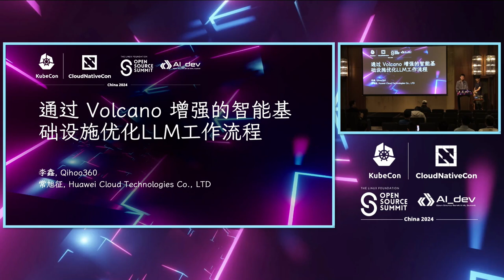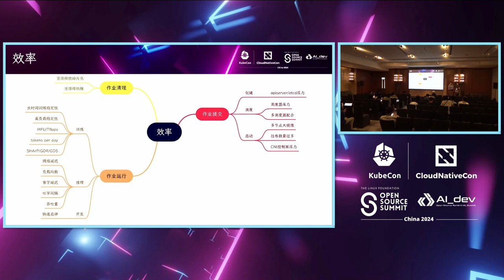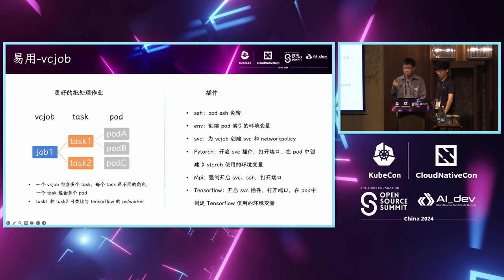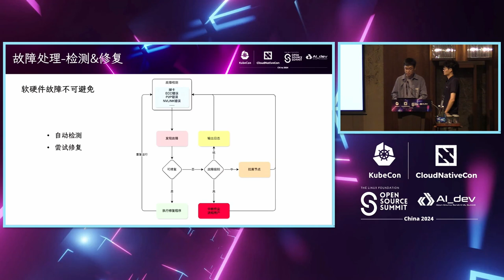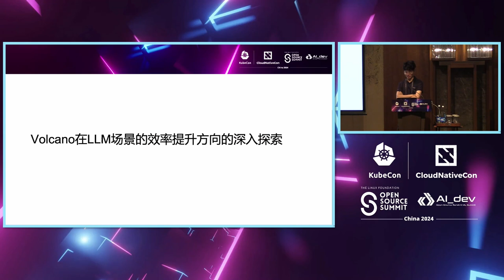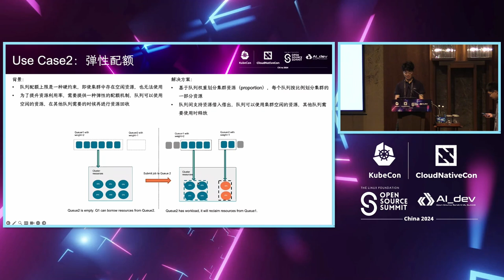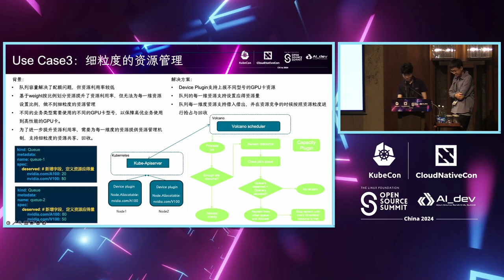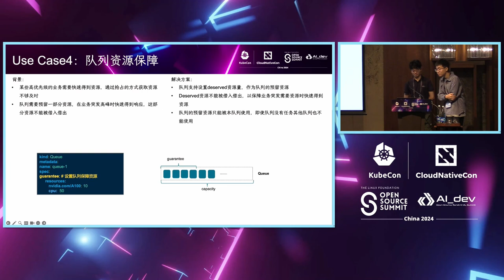Optimize LLM Workflows with Smart Infrastructure Enhanced by Volcano - Xin Li & Xuzheng Chang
Optimize LLM Workflows with Smart Infrastructure Enhanced by Volcano | 通过Volcano增强的智能基础设施优化LLM工作流程 - Xin Li, qihoo360 & Xuzheng Chang, Huawei Cloud Technologies Co., LTD

As Large Language Models (LLMs) revolutionize various aspects of our lives, many companies build their cloud native AI platforms to train and fine-tune the LLM. However, managing large-scale LLM training and inference platforms presents even more critical challenges, such as training efficiency, fault tolerance, resource fragmentation, operational costs and topology-aware scheduling on rack and supernode. In this session, the speaker will share insights from their experience using a Kubernetes-based smart infrastructure, enhanced by the Volcano, to manage thousands of GPUs and handle monthly workloads involving thousands of LLM training and inference jobs in qihoo360. This talk will cover: Fault detection, fast job recovery and self-healing drastically improving efficiency.Dealing with long downtime in LLM training on heterogeneous GPU. Intelligent GPU workload scheduling to reduce resource fragmentation and costs. Topology-aware scheduling on rack/supernode to accelerate LLM training.

随着大型语言模型（LLMs）革新我们生活的各个方面，许多公司构建他们的云原生人工智能平台来训练和微调LLM。然而，管理大规模LLM训练和推理平台面临更为关键的挑战，如训练效率、容错性、资源碎片化、运营成本和机架和超级节点上的拓扑感知调度。在这场演讲上，演讲者将分享他们在使用基于Kubernetes的智能基础设施（由Volcano增强）管理数千个GPU并处理qihoo360中涉及数千个LLM训练和推理作业的月度工作负载的经验。本次演讲将涵盖：故障检测、快速作业恢复和自愈大幅提高效率。处理异构GPU上LLM训练的长时间停机。智能GPU工作负载调度以减少资源碎片化和成本。机架/超级节点上的拓扑感知调度以加速LLM训练。